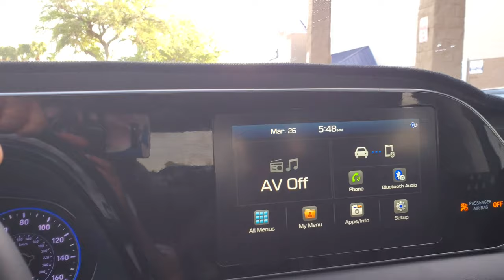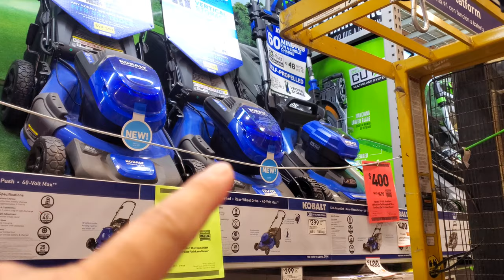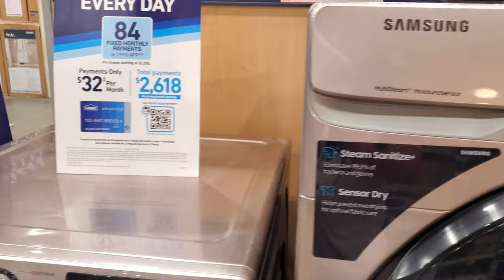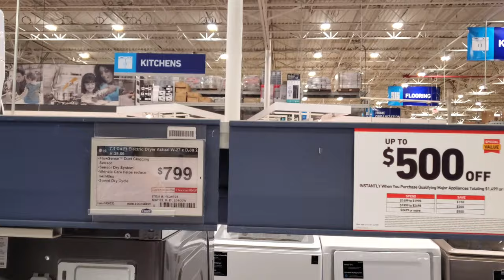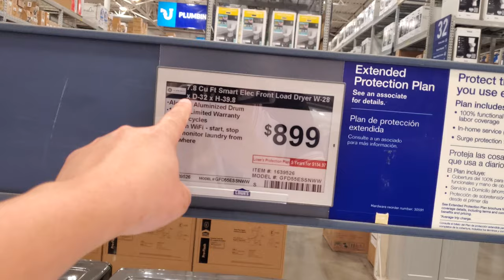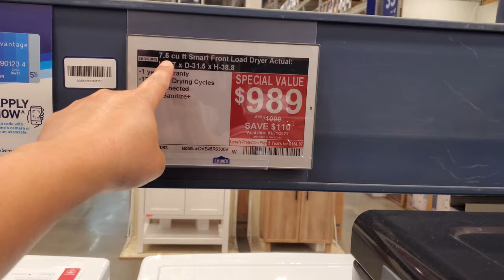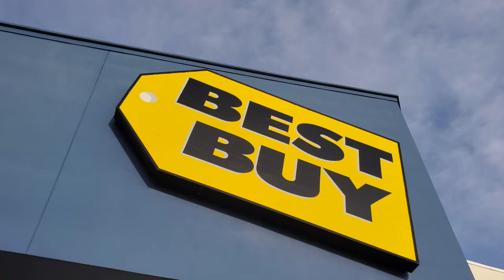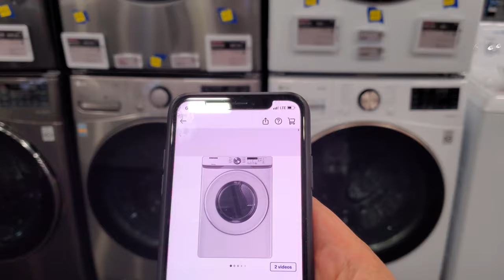Khmer Vlog#179 Shopping for new Samsung Dryer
Record 3/26/2021